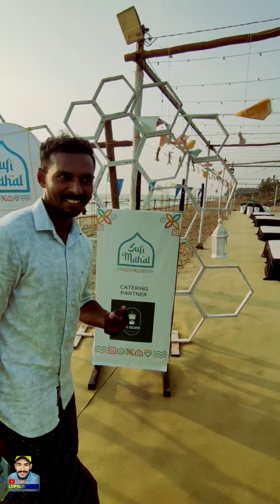ഇവിടെ നിന്ന് നോമ്പും തുറന്ന് അത്താഴ സമയത്ത് വീട്ടിൽ പോയാൽമതി